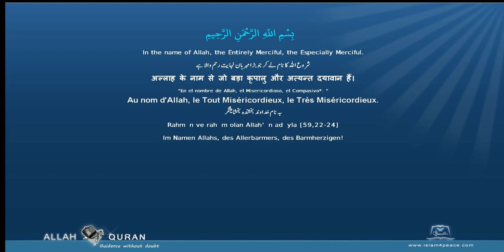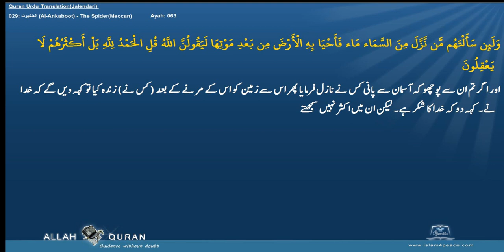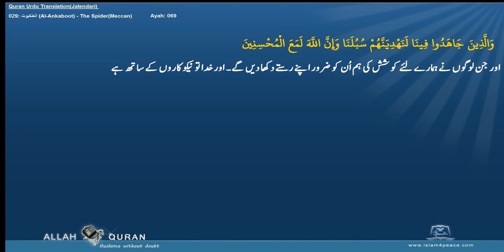Quran Urdu Translation 029 العنكبوت Al Ankaboot The SpiderMeccan Islam4Peace com 2014